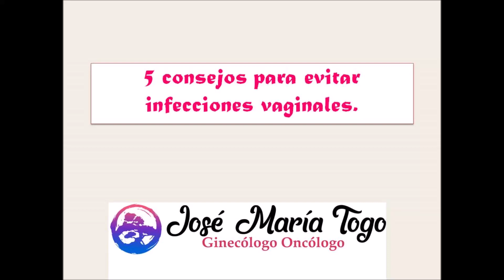5 consejos para evitar infecciones vaginales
Le comparto 5 consejos para disminuir sus infecciones vaginale:
- Ropa interior adecuada
- Toallas Sanitarias sin manzanilla
- No usar pantiprotector diariamente.
- Aseo genital suave y gentil.
- No Automedicarse